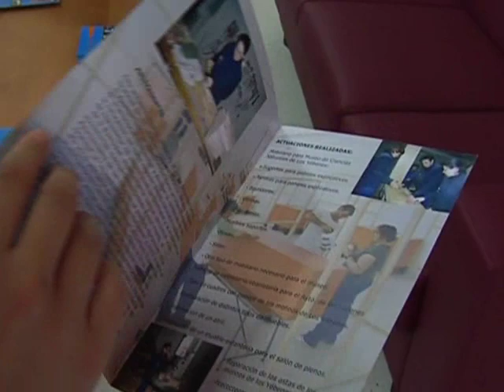Clausura del Taller de Empleo de Los Yébenes.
En la localidad de Los Yébenes se ha clausurado el Taller de Empleo que desde hacía seis meses se estaba impartiendo. Sus frutos estarán a la vista de todos los públicos en el futuro Museo de las Ciencias del municipio. Teletoledo Noticias.